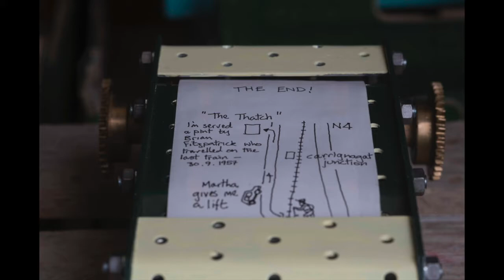Leitrim - A Creative Landscape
The Leitrim Design House in collaboration with Photographer Brian Farrell is proud to announce a new publication celebrating the wonderful creative community of Leitrim titled Leitrim- A Creative Landscape’.

The book brings to the surface the important relationship that is ever present between creatives and their environments. Filled with characters which all add up to make Leitrim unique, many of them are makers and artists with stories to share. Read about their craft and see them in their creative landscape with stunning photographs of their work.

Funding from The Design & Crafts Council of Ireland and Creative Ireland with great support from Leitrim Arts office enabled this project to come to fruition.